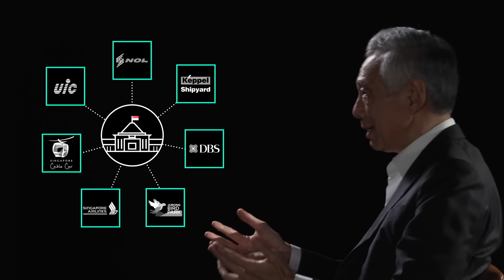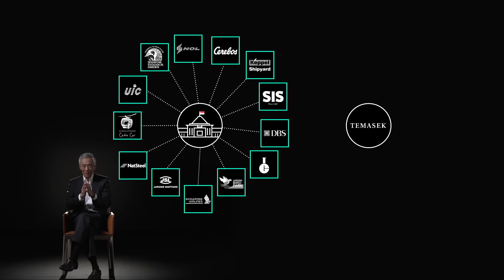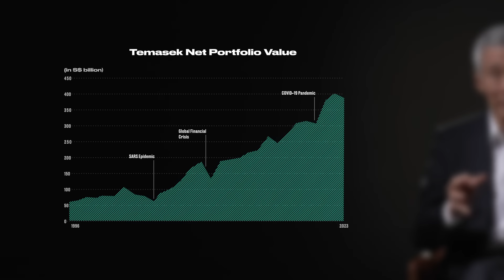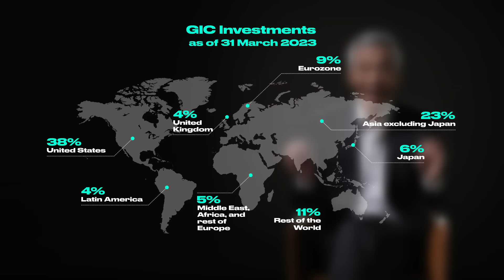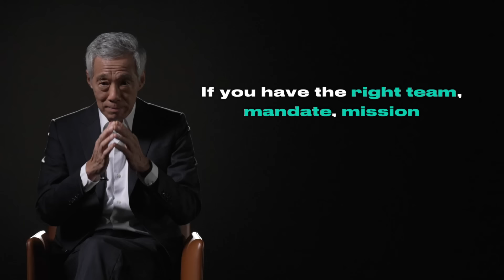[CNA Exclusive] PM Lee reveals inner workings of Temasek, GIC - Pt 3/3 | Singapore Reserves Revealed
The net investment return contribution or NIRC makes up close to 20% of Singapore's budget. Who are the people behind making sure our reserves grow? The Prime Minister explains the working relationship between the Singapore government, Temasek and GIC. READ

00:26 How did Temasek and GIC come to be?
04:35 Is this structure relevant today?
05:09 Does the government get involved in GIC investment decisions?
08:11 Why must GIC’s chairman be the Prime Minister?
10:50 What do world leaders say about Singapore's reserves?